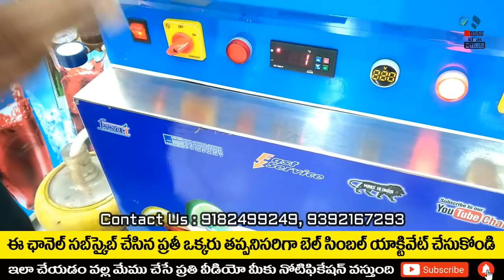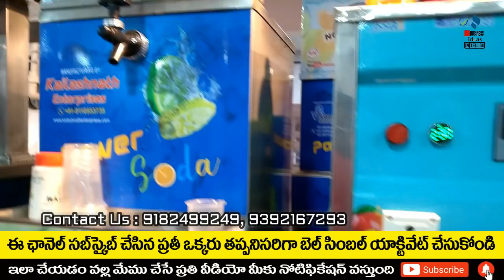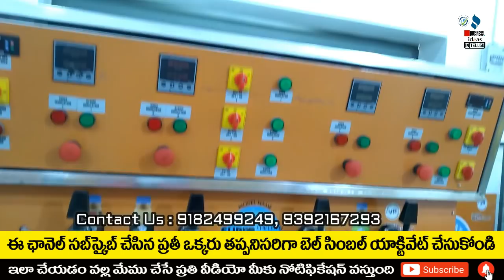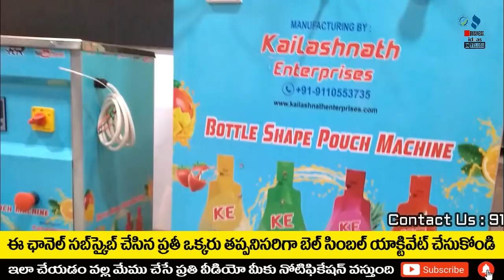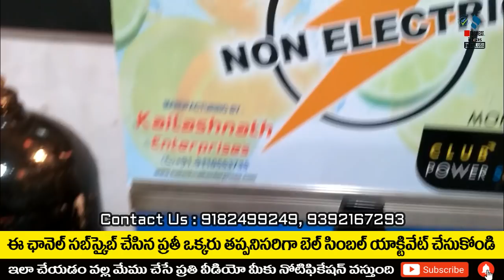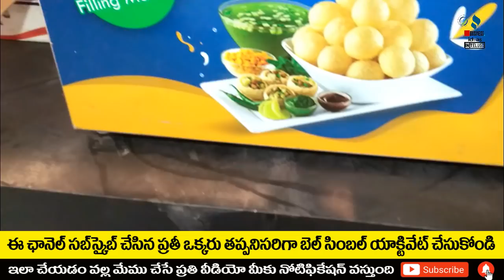బిజినెస్ ! Small business ideas! New business idea's! business ideas ! Low Investment Business Idea